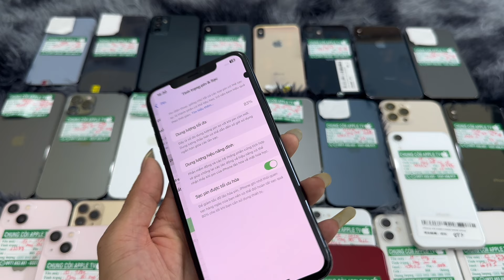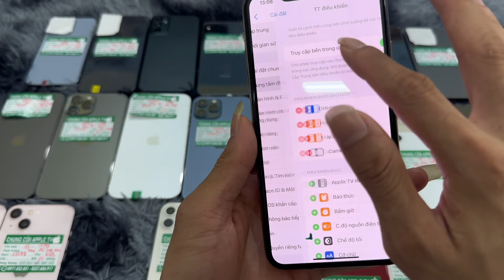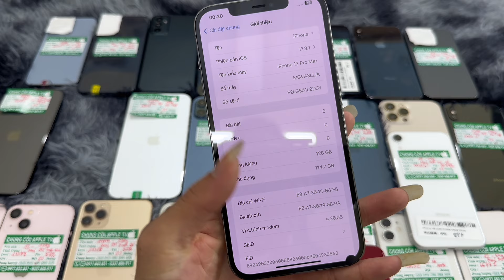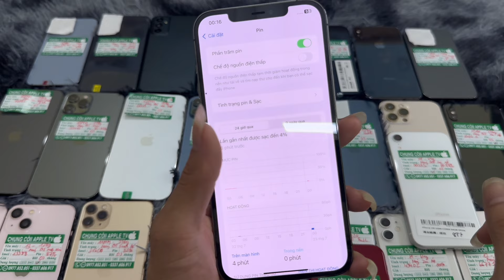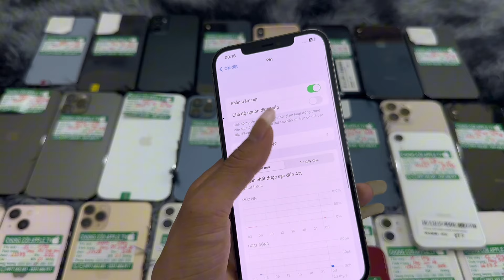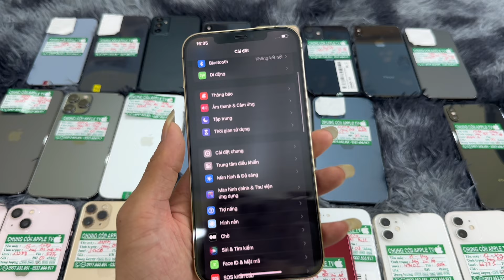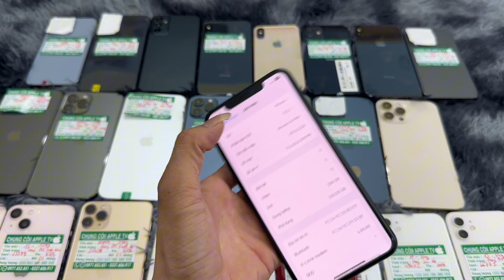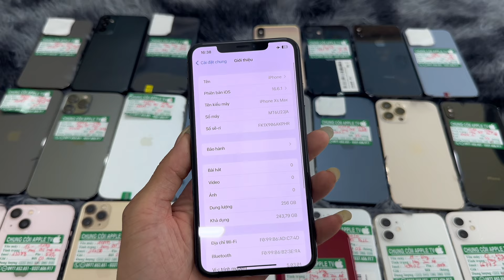Lô hàng mới đẹp dã man toàn hàng zinn áp mời ae , số lượng có ít ạ 🥰🥰🥰✅✅✅